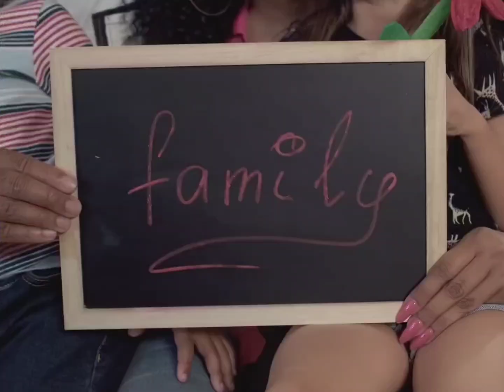WALANG PERPEKTONG PAMILYA PERO ANG PAMILYA AY REGALO NG DIYOS.